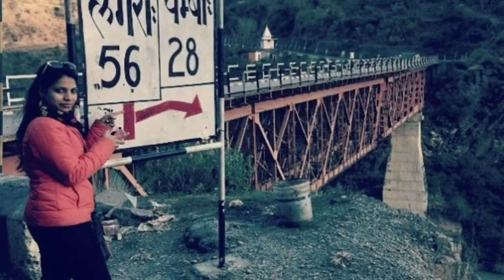Dalhousie Trip 😍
Dalhousie

Netaji Subhash Chandra Bose was won over by the beauty of Dalhousie, a famous tourist destination in Himachal Pradesh, so much so, that he stayed here for many months in 1937. Today, he has two places named after him - Subhash Baoli and Subhash Chowk. The hill station has the same effect on tourists today, with its waterfalls, rivers making their way through mountains, dense forest trails that run parallel to enormous cliffs with grand views of Dauladhar range in the distance and a couple of churches that were built during the British Raj. Cafes, markest, Mall Road, those are equally convincing reasons to plan a trip to Dalhousie.

Dalhousie is a town spread across five high-altitude hills nestled close to the Dhauladhar Mountain Range in the state of Himachal Pradesh  (Kathlog Potreys, Tehra, Bakrota & Bolun).

Top 9 Places To Visit In Dalhousie

1.Khajjiar😍

Distance From City Centre – 1 kilometre

Entry Fee – No entry fee

Ideal Time To Explore The Place – 1 Day

Visiting Hours – During the day time

Adventures activities here 🤩

2.Satdhara Falls😍

Ideal Time To Explore The Place – 1 to 2 Hours

3.Panchpula😍

Visiting Hours – 9:00 AM – 6:00 PM

4.Kalatop Khajjiar Sanctuary😍

Distance From City Centre – 4 kilometers

Entry Fee – No entry fee. Forest reserve entry permit costs INR 250

Ideal Time To Explore The Place – 2 to 3 Hours

Visiting Hours – 7:00 AM – 6:00 PM

5.Dainkund Peak😍

Distance From City Centre – 5 kilometres

6.Bakrota Hills😍

7.Subhash Baoli😍

Distance From City Centre – 5 kilometers

Ideal Time To Explore The Place – 1 to 2 Hour

Visiting Hours – 24 Hours

8.Chamba😍

Distance From City Centre – 14 kilometers

Ideal Time To Explore The Place – 1 to 2 Days

Boating Charges: Rs. 300 per Adults and Rs. 200 per Child for 30 minutes.

9.Ganji Pahari😍

Distance From City Centre – 2 kilometres

Ideal Time To Explore The Place – 4 to 5 Hours

How to reach Dalhousie:-

New Delhi is located at a road distance of about 565 km from Dalhousie and it takes around 11 hours via NH 1 to reach Dalhousie from Delhi. Located about 80 km away, Pathankot railway station is the nearest railhead to Dalhousie.

Gaggal Airport, located around 130 km away, is the nearest airport to Dalhousie. From outside the airport, you can hire a private taxi/cab or avail bus services to reach Dalhousie.

Note:-

Spectacular Himalayan Views Makes It One Of The Most Enchanting Places To Visit. The Best Time To Visit Dalhousie If From March To June And October To November. Visit blog Dilse Travel.